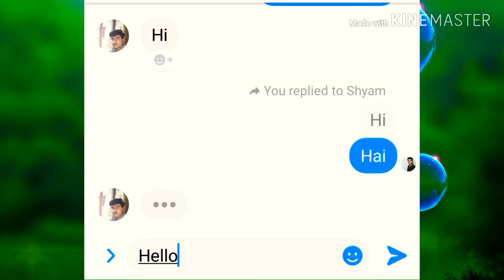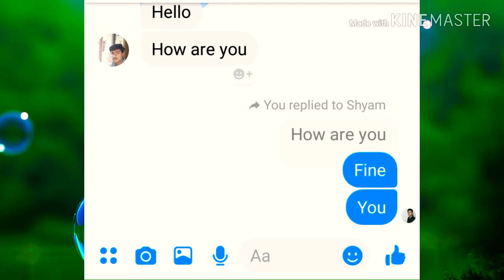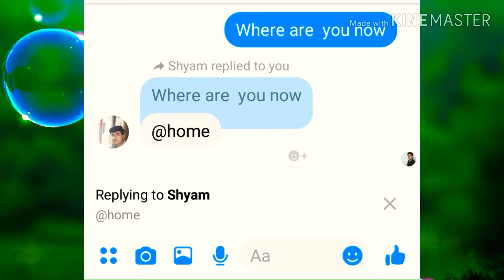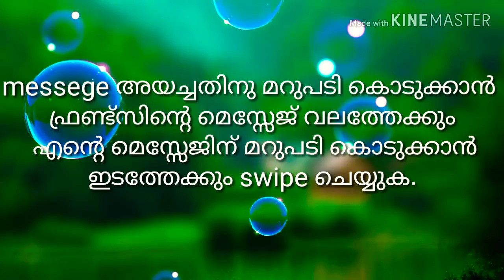Facebook messenger new updation#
See the new change by update  and enjoy easy chatting. Share it and like it.